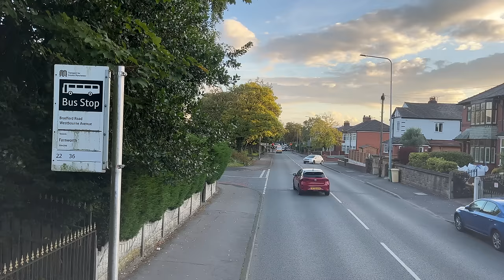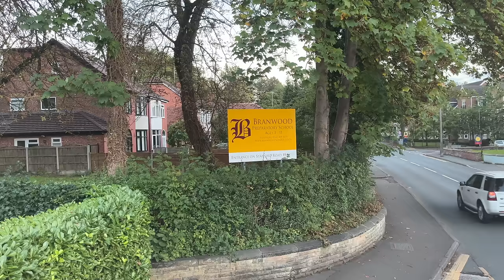[Diamond North West: 22 Bolton to Trafford Centre via Farnworth, Swinton & Eccles] Wright Streetdeck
Model: Wright Streetdeck
Company: Diamond Bus North West (Rotala Group)
Route: 22 Bolton — The Trafford Centre
Fleet number: 40766/ MX20KYV

​Major stop list: (00:00)
1. Bolton Interchange (00:47)
2. Harper Green Road (13:50)
3. Farnworth, Church Road (20:57)
4. Kearsley, Melville Road (25:55)
5. Pendlebury, Lees Street (37:00)
6. Swinton Church (40:01)
7. Monton Green (52:42)
8. Eccles Interchange (01:02:41)
9. The Trafford Centre Bus Station (01:16:49)